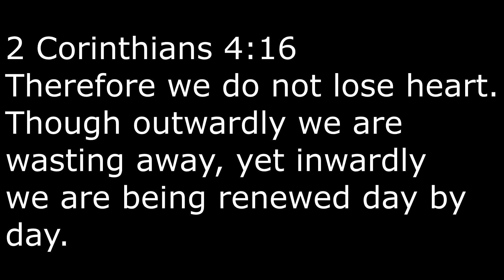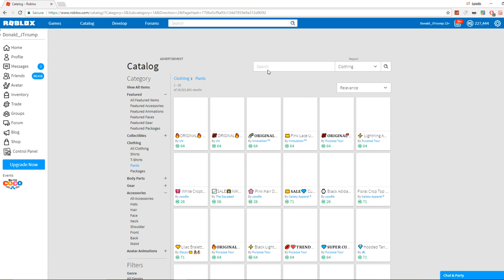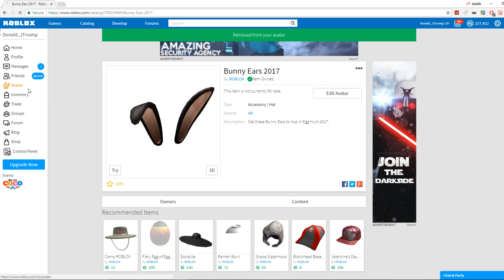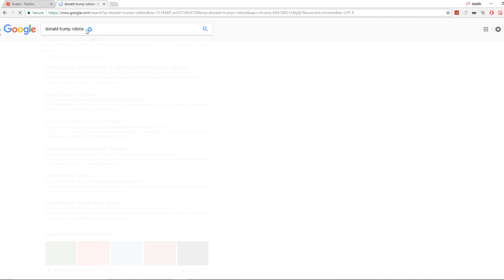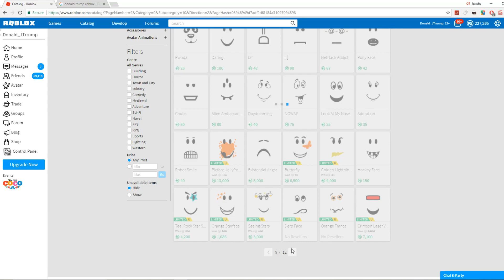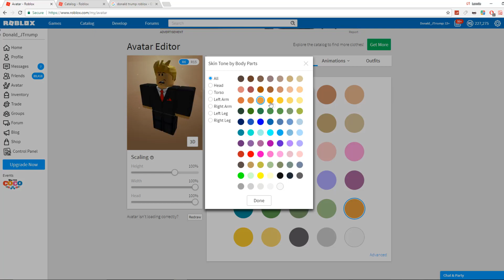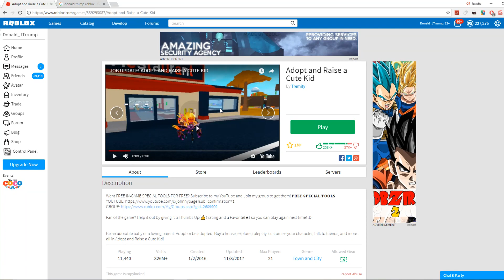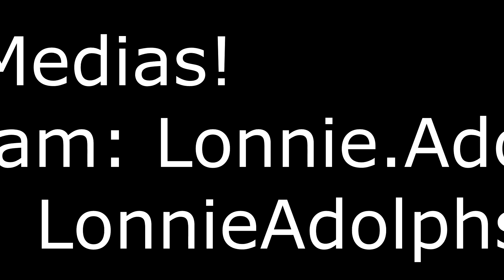DONALD TRUMP PLAYED ROBLOX!!